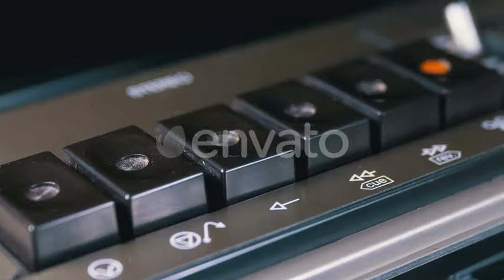Pushing Play Button on a Vintage Tape Recorder. Transistor Retro Radio. | Stock Footage - Envato...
Download Pushing Play Button on a Vintage Tape Recorder. Transistor Retro Radio.

 audio,button,cassette,control,finger,play,playback,player,presses,push,pushing,recorder,retro,tape,vintage